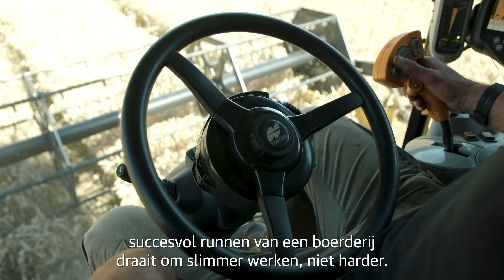Meer tijd voor je gezin door Topcon transplanterbesturing